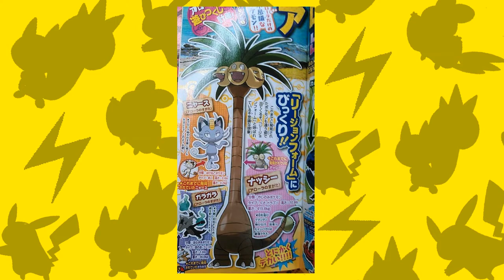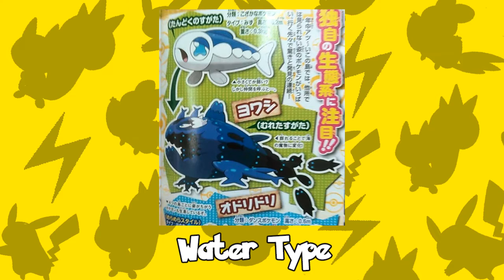Alolan MEOWTH and MAROWAK, NEW Sandcastle Pokemon, Team Skull & More - PokéNewsFlash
Alola Forms
Sun and Moon Mega Evolutions
New Pokemon Sun and Moon Pokemon
Brand New Mega Evolution
Brand New Alola Forms
Pokemon Sun and Moon
New Pokemon in Sun and Moon
Mega Meowth
Mega Marowak
Sandcastle Pokemon
Team Skull
Coro Coro Leaks August 2016